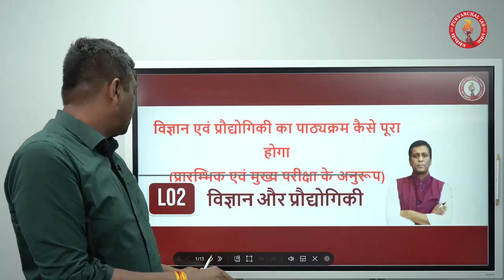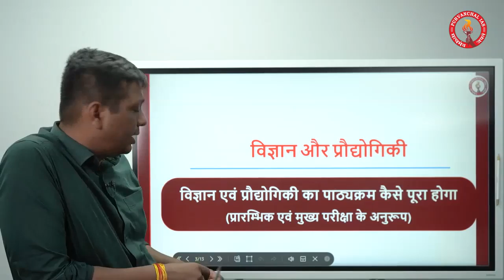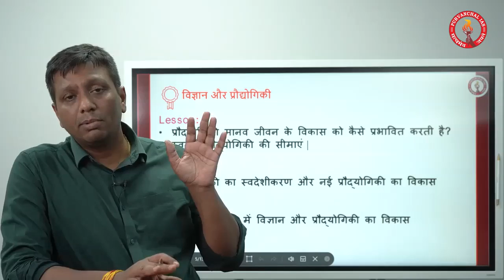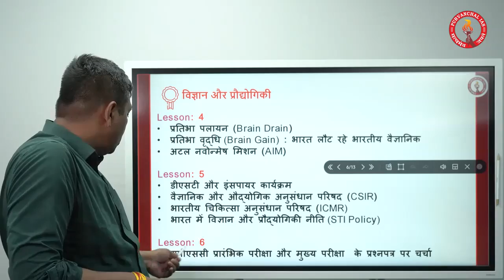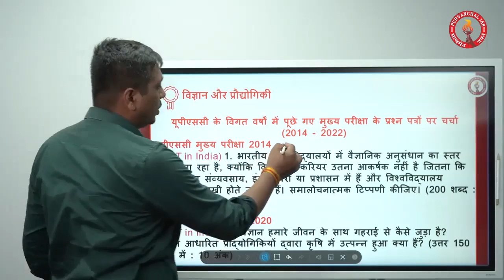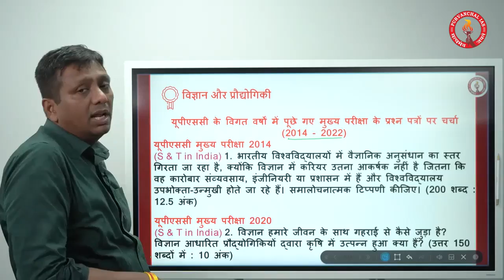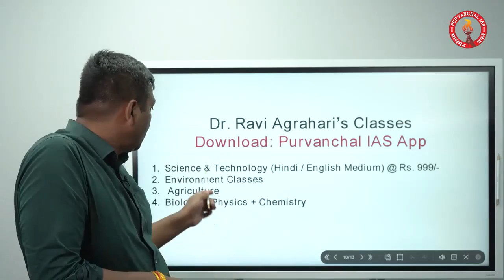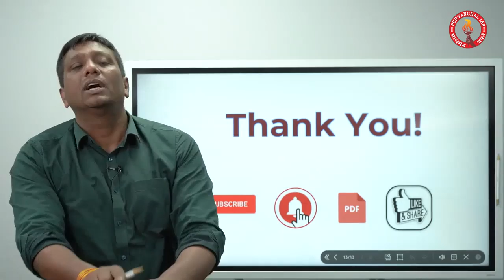L02. How to Cover Entire Course of Sc & Tech: Prelims cum Mains | Dr. Ravi Agrahari | Demo Classes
This course is design for all examination where have role of Science & Technology eg. UPSC, all State PSC, CAPF, Banking, SSC etc.